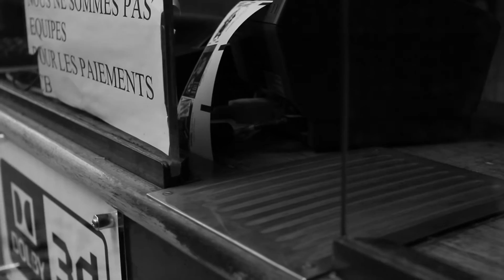CHICKEN'BOYZ - INTEMPOREL [xHIMO]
CHICKEN'BOYZ - INTEMPOREL
Un clip Tourné, Édité et Coécrit avec HIMO :